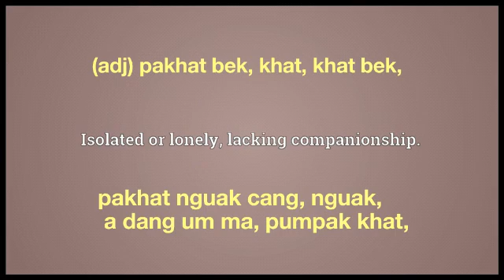lone meaning in English Ngawn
lone = (adj) pakhat bek, khat, khat bek,pakhat nguak cang, nguak, a dang um ma, pumpak khat, mah nguak cang,